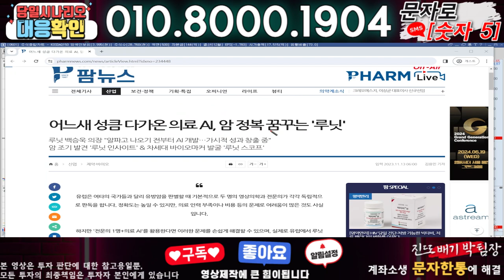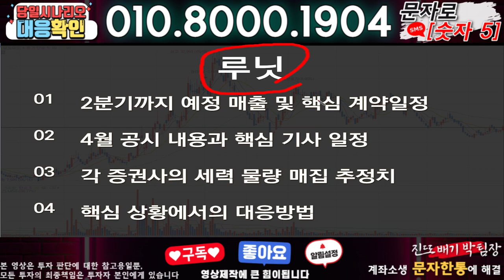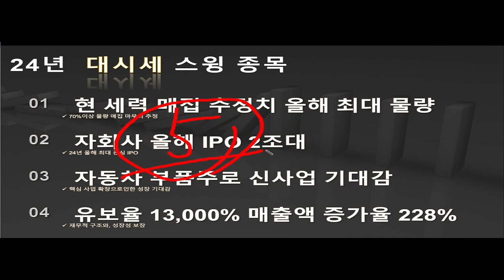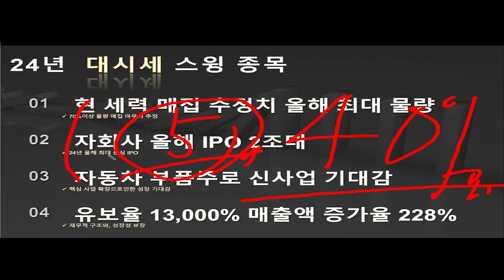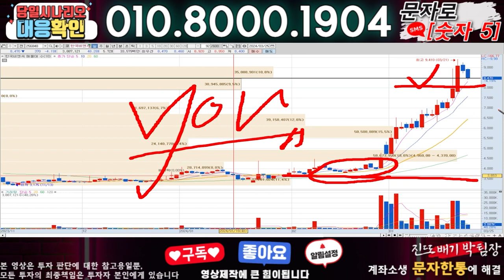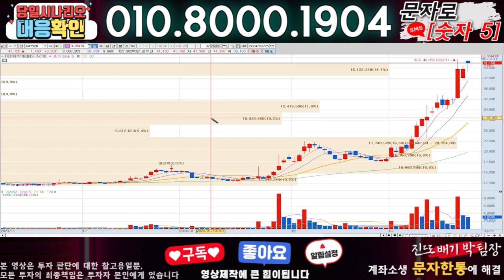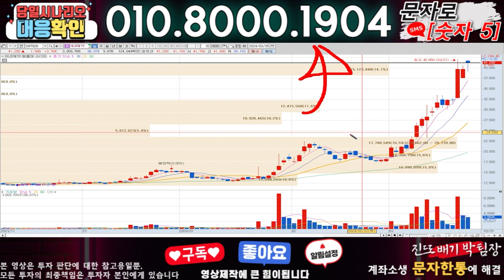루닛 ) 3분전 기습속보-공식입장발표!! 무슨일인가?